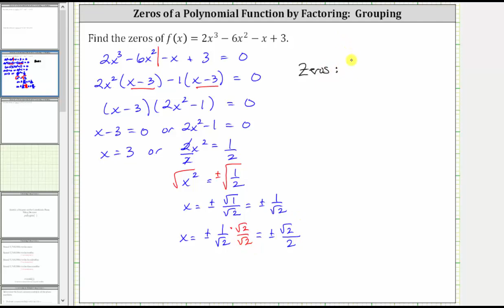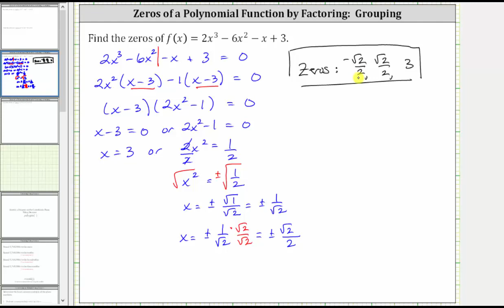Encuentre los ceros de una función cúbica usando el factor agrupando (1 racional, 2 irracionales)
Este video explica cómo usar el factor agrupando para determinar los ceros de una función cúbica.